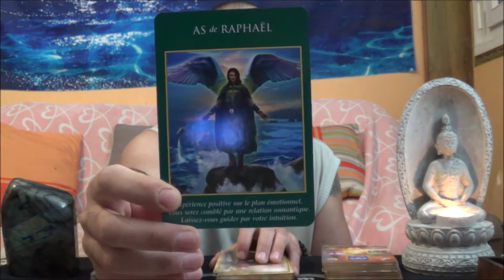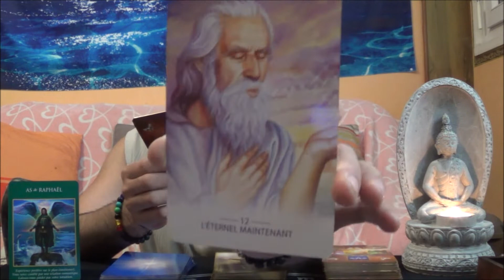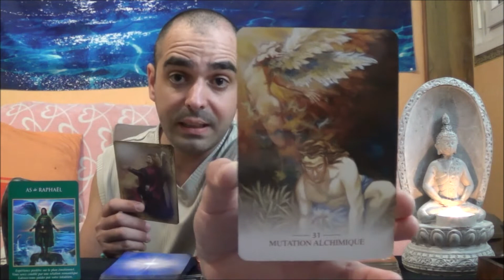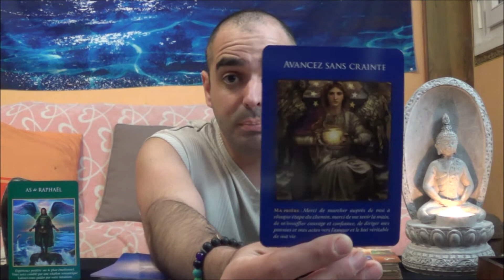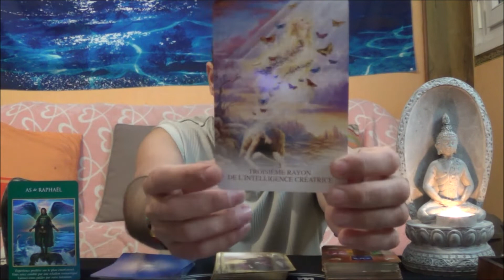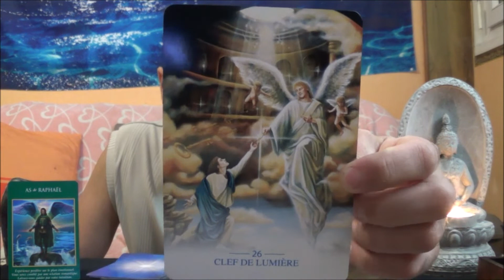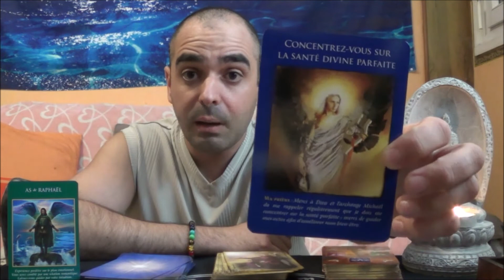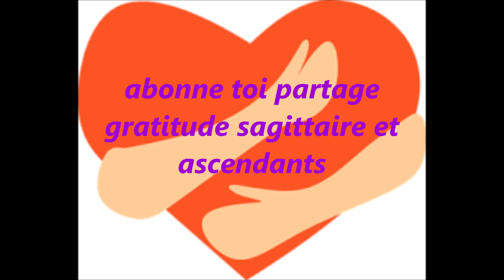SAGITTAIRE OCTOBRE 2019 ( laissez vous guider par votre intuition)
bonjour et bienvenue a tous les sagittaires et les ascendants ainsi qu'a toutes les personnes de passages sur la chaine gratitude également a tous les abonnés qui grâce a leur partage permettent de faire grandir la communauté ensemble on avance  fab l'enfant indigo